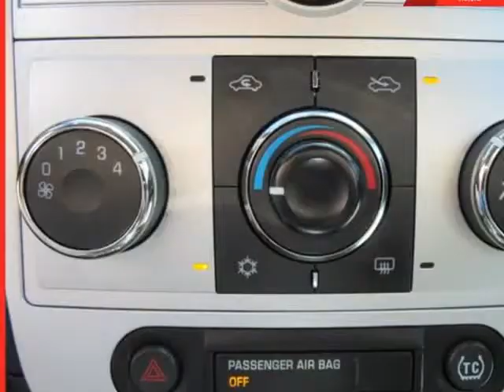2009 Chevrolet Malibu 4dr Sdn LT w2LT (Medford, New York)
112 Mitsubishi
2004 RTE 112
Medford